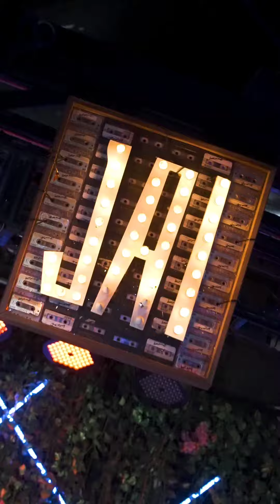GLAMSLAM PARTY de BRASIL: Compilado (Jai Club 20/07/2024)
Resumen de @glamslampartybr "Cowboys & Valentines Special Edition" donde aparezco tocando junto a GlamSlam Band el Sábado 20 de Julio de 2024 en @jaiclub de San Pablo, Brasil.
Gracias infinitas a @bfcmello @ale_cadima29 y @dannypoison por permitirme participar de esta gran fiesta, sinceramente la mejor fiesta de Hard Rock & Glam de Sudamérica !!!
También a todos los músicos de GlamSlam Band: @ivan.landgraf @vinikarakama @jackfahrer @brunomarxx @bfcmello @leandro.valvera y @nolasgui
Sin olvidarme de las glamslamgirls de esa noche: @glycerinequeen @vampzluna @cathmatenhauer @magneticletty y @nattyfrenetic
Y por supuesto gracias por la buena onda a @jully.gene @mana.mendonca @giccapac y @capitao_romance_oficial y a todo el público que dió su apoyo.
Todos ellos hoy son grandes amigos y espero volver a verlos a todos muy pronto.

Pueden ver más videos y fotos visitando la Historia Destacada "GlamSlam 07/2024" en Instagram: @marceviera